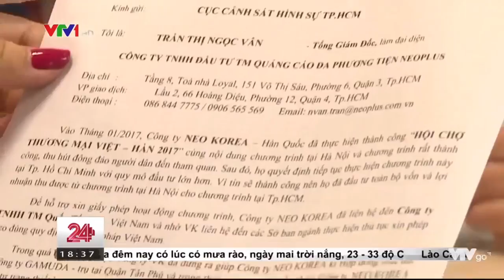Hiếu Mập ĐÃ LÊN SÓNG VTV 1